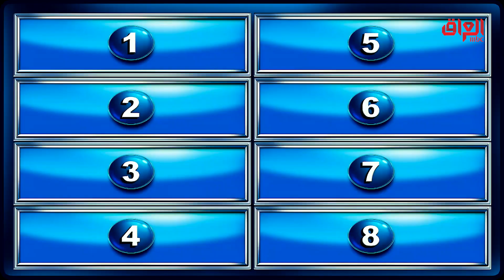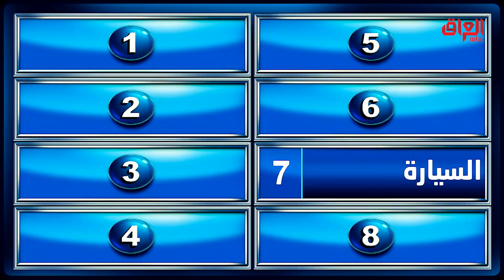شغلات ما تكدر تعيش بدونها إذا خربت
جميع الحلقات متاحة على  ShahidVIP